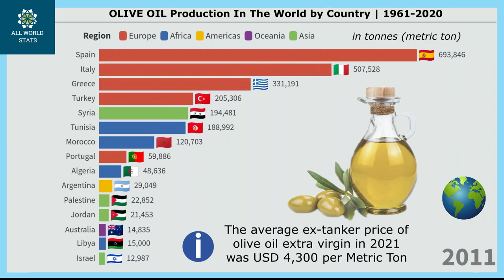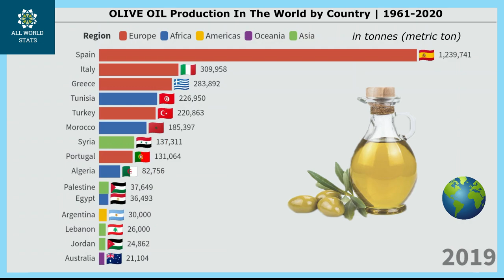OLIVE OIL Production In The World By Country | 1961-2020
Which country produces the most Olive Oil in the world?

This video provides data of the largest Olive Oil producers in the world by country from 1961 to 2020. Top 15 Olive Oil producing countries in the world every year for 60 years.
Data for a later period is not yet available.
There may be typos in the translated text.

00:00 - Olive Oil Production In The World in 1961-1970
00:46 - The Largest Olive Oil Producers in 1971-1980
01:27 - The Largest Producers Of Olive Oil in 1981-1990
02:08 - World Olive Oil Production by Country in 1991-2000
02:48 - The Biggest Producers Of Olive Oil in 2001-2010
03:29 - Top 15 Olive Oil Countries in 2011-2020

Olive oil is a liquid fat obtained from olives, a traditional tree crop of the Mediterranean Basin.
Olive oil is commonly used in cooking: for frying foods or as a salad dressing. It can be found in some cosmetics, pharmaceuticals, soaps, and fuels for traditional oil lamps.

The Average Olive Tree Lives For 300-600 Years.

100 g (3.5 oz) of Olive oil provides 3,699 kJ (884 kcal) of the Food Energy.
100 g (3.5 oz) of Olive oil provides 93% of vitamin Е and 57% of vitamin K of the Daily Value.

The average ex-tanker price of olive oil extra virgin in 2021 was USD 4,300 per Metric Ton.
In 2020, world production of olive oil was 3.2 M tonnes with Spain producing 43% of the world total.

Countries that are in the ranking:  Italy, Turkey, Greece, Jordan, Israel, Spain, Lybia and others.

Sources:
- Data: FAO
Sum of values for countries with available data, which may be official or FAO data based on imputation methodology
- Text: Wikipedia
Flag images are in the public domain (exempt from copyright). They are completely free for non-commercial and even commercial use.

b) The information contained on this channel is for general information purposes only. The data quoted on this channel are subject to change.
Neither we nor any third parties provide any warranty or guarantee as to the accuracy, timeliness, performance, completeness or suitability of the information and materials found or offered on this channel for any particular purpose.

The note:
Every video on this channel is handmade by myself. The whole process of creating a video: searching and processing information, creating animation, editing pictures and videos, adding information is done by me alone.
I use a variety of animation and coding softwear: Flourish, Movavi Photo Editor, Movavi Video Editor, Excel, Paint and others.